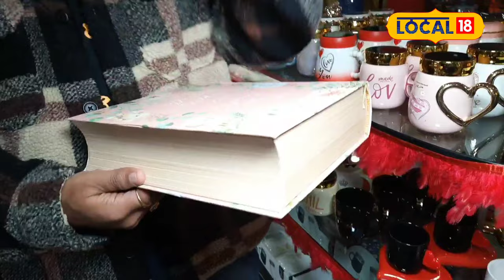Valentine's Day । Valentine's Day ਆਇਆ ਨੇੜੇ ,ਪ੍ਰੇਮੀ ਜੋੜਿਆਂ 'ਚ ਦਿਖਿਆ ਭਾਰੀ ਉਤਸ਼ਾਹ ।Local18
ਇਸ ਦਿਨ ਲੋਕ ਇੱਕ ਦੂਜੇ ਨੂੰ ਤੋਹਫ਼ਿਆਂ, ਚਿੱਠੀਆਂ, ਫੁੱਲਾਂ ਅਤੇ ਪਿਆਰ ਦੇ ਹੋਰ ਸਾਧਨਾਂ ਨਾਲ ਆਪਣੇ ਪਿਆਰ ਦਾ ਇਜ਼ਹਾਰ ਕਰਦੇ ਹਨ। ਹਰ ਪਾਸੇ ਖਰੀਦਦਾਰੀ, ਪਾਰਟੀ ਅਤੇ ਖੁਸ਼ੀਆਂ ਦਾ ਮਾਹੌਲ ਦਿਖਾਈ ਦਿੰਦਾ ਹੈ।